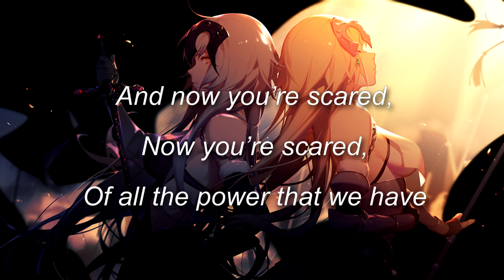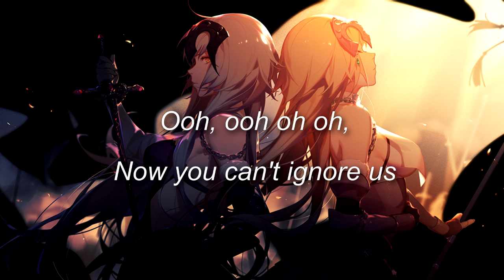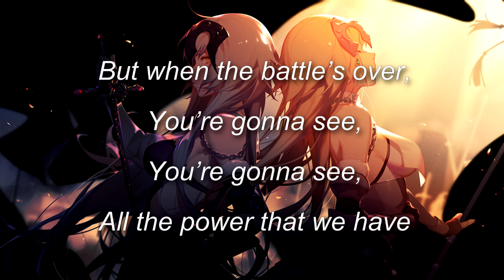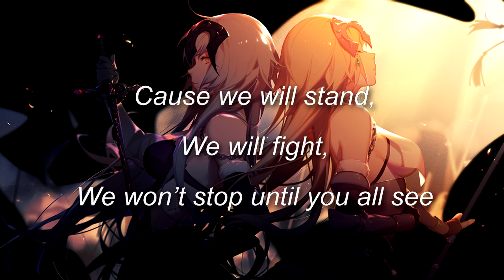Sleeping Wolf - New Kings (lyrics)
in collaboration with ASK先生, whose lovely art is the background (i love jeanne alter and found it very fitting). i'll include a link to the artwork as well as their pixiv and twitter below!

♡SOCIAL MEDIA♡
playmoss: icarus